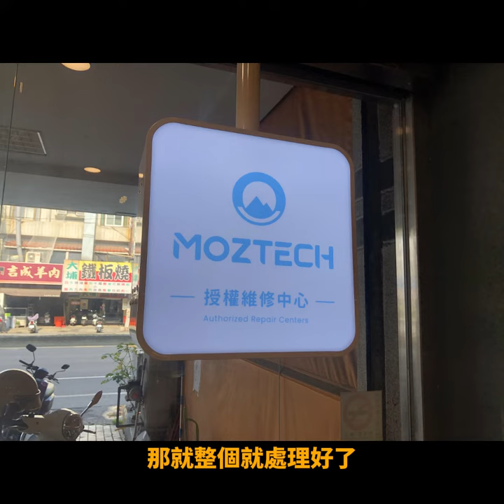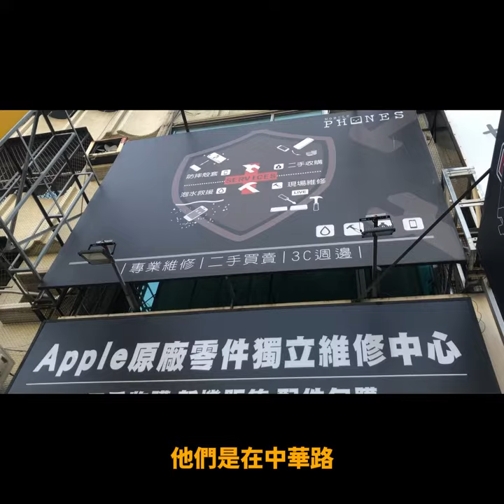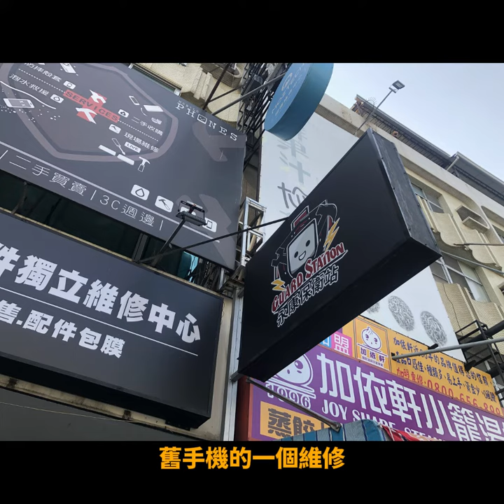舊型蘋果手機充電孔接觸不良維修居然免費？/永康保衛站/維修手機充電孔接觸不良問題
我使用舊型蘋果手機充電孔接觸不良維修居然免費？推薦良心店家永康保衛站，維修手機充電孔接觸不良問題，發覺只是棉絮堵住，清一清不需更換零件，免費幫我排除問題，感恩！